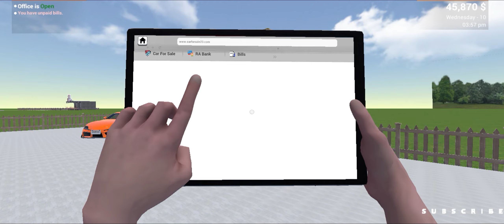Finally New Update In Car For Sale Simulator😍 New Option || Hindi